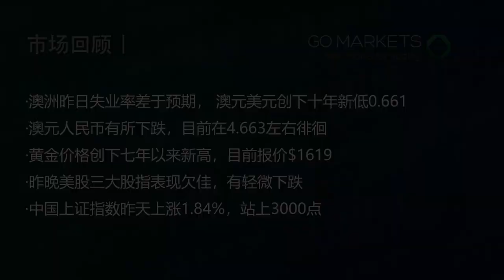蝗虫肆虐；澳洲农业板块暴利来临？| 每日财经快讯 2020-02-21